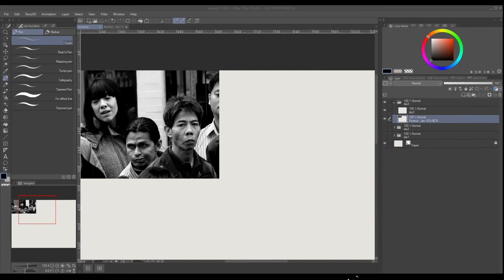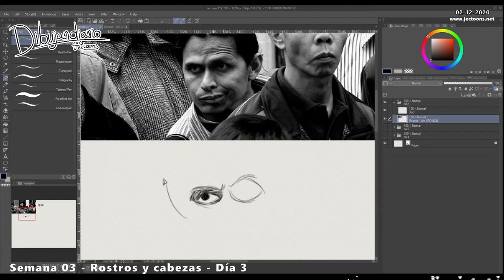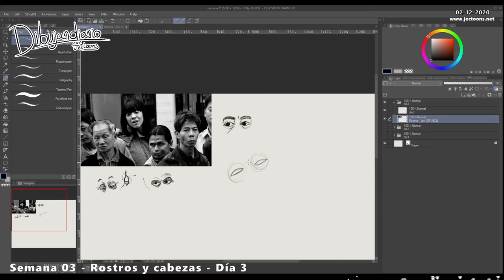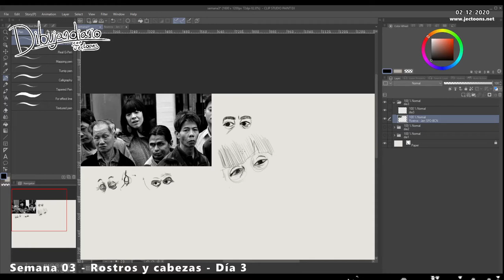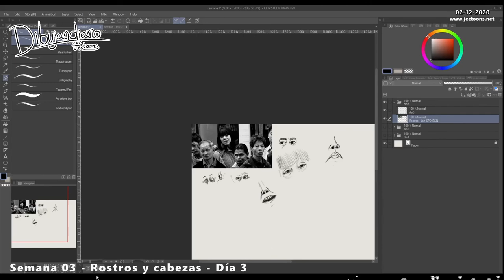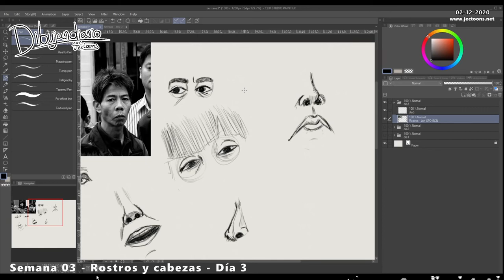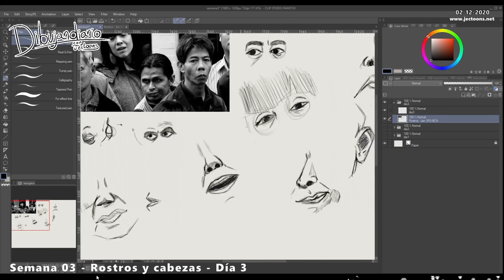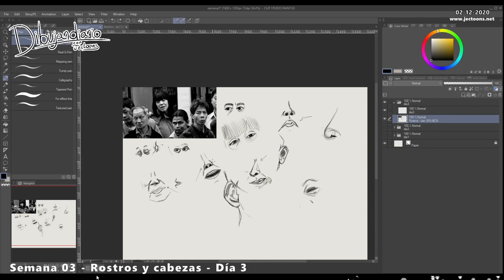Dibujandiario // S3-Rostros y cabezas Día 3: Elementos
En el video de hoy me enfoco en elementos varios de la cara, descubriendo qué me falla.Las imágenes que uso son de creativecommons.org: